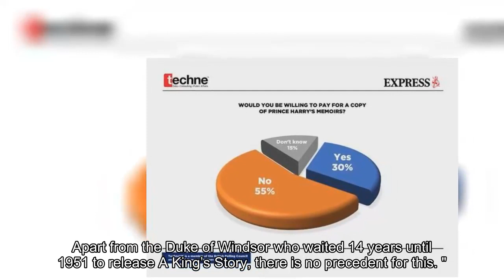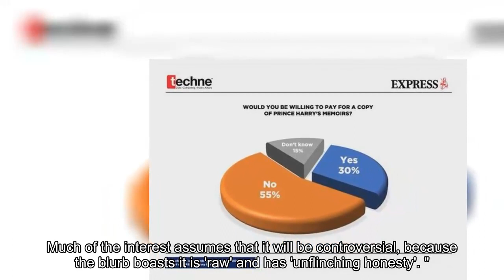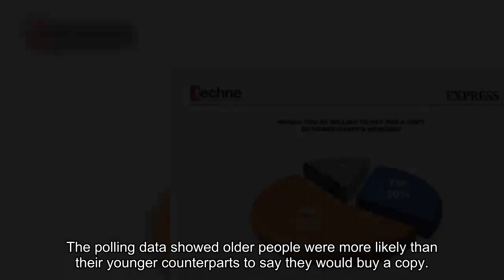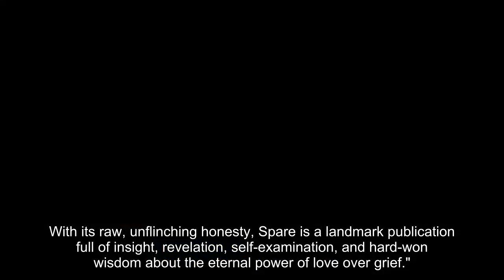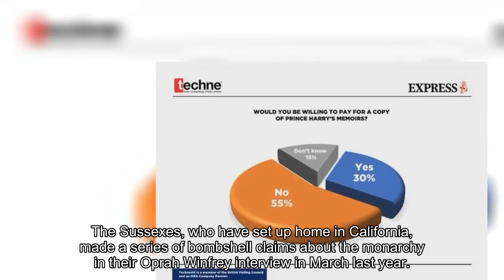Prince Harry's memoir brutally snubbed in poll as majority say they won't buy copy